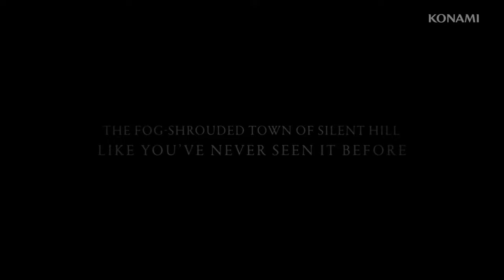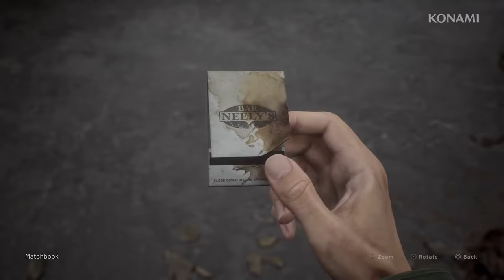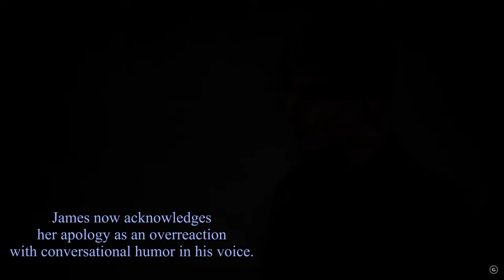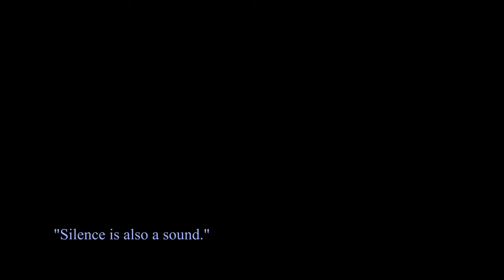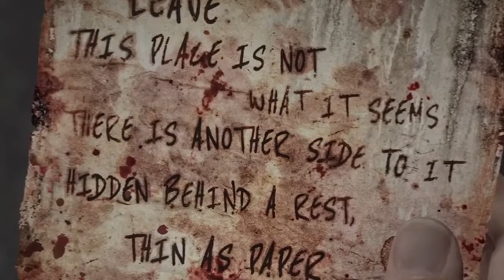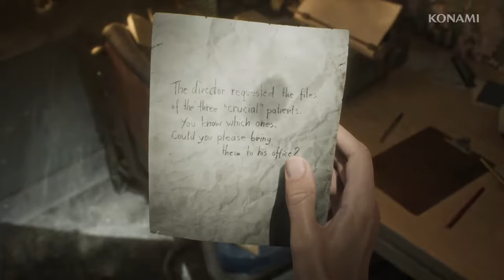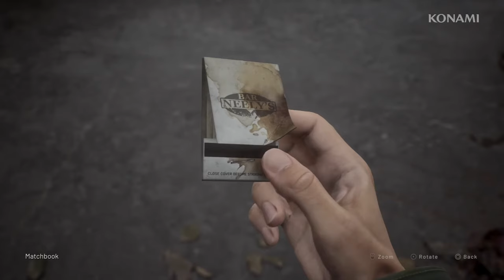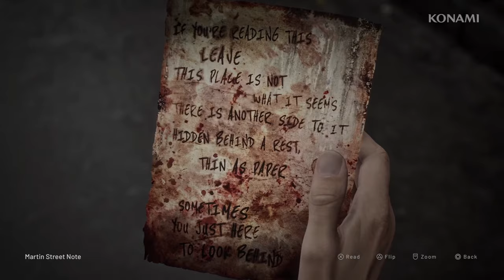Silent Hill 2's Remake: Good or Bad? || An *Actually* Nuanced First Impression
I got tired of seeing stupid polarizing takes on the internet so I decided I should just upload my own stupid polarizing takes...!
Nah, but really, I want to be fair to SH2re and, on it's own it looks fantastic.
I just has some... misunderstandings about what SH2 was about.
(Apologies for the video quality. I'm still trying to figure out rendering vs YouTube compression.)

Part 2 of the Silent Hill PC Install Guide is still in-progress.
It will cover:
- Silent Hill Arcade
- Silent Hill Origins (Silent Hill Zero)
- Silent Hill: Homecoming
- Silent Hill: Shattered Memories
- Silent Hill: Downpour
- P.T. (playable teaser)

Also in-progress is a Silent Hill (1999) Narrative Deep Dive.
EDIT: Done.